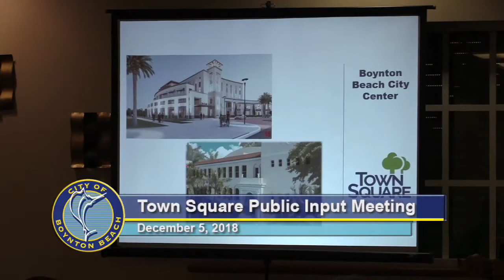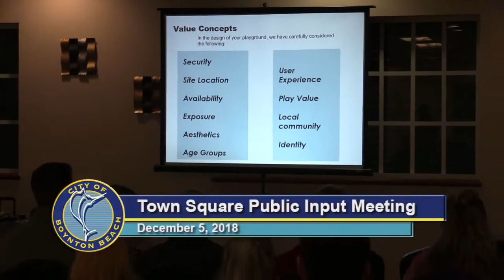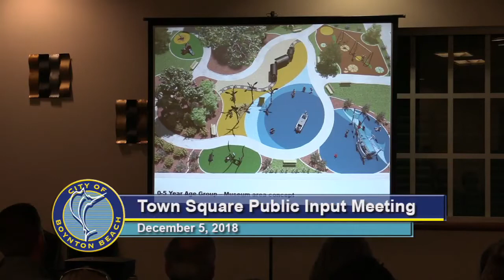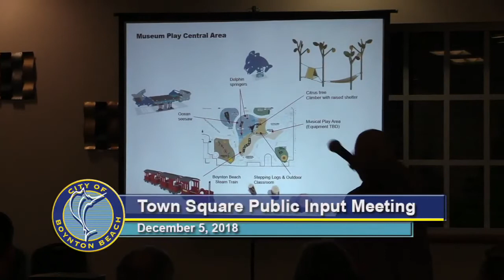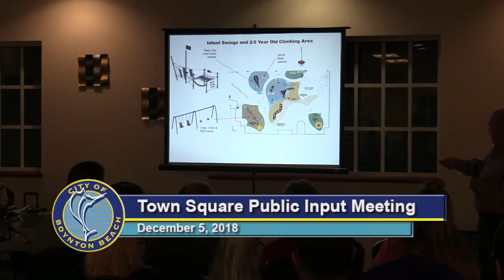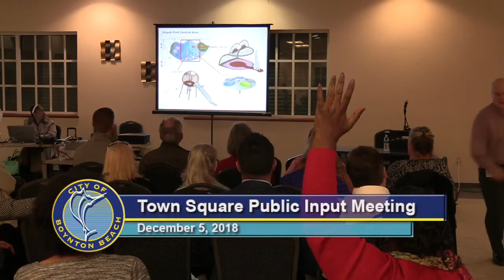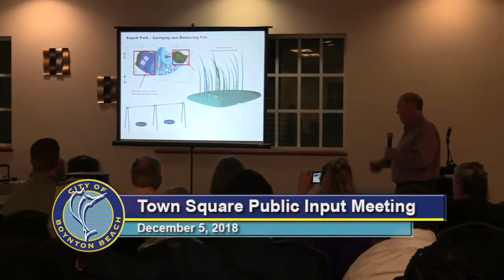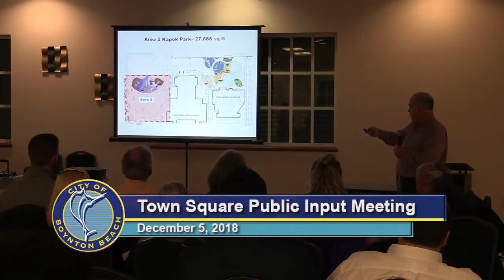Town Square Public Input Meeting 12/5/18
Town Square Boynton Beach Public Input Meeting
Topic: Development and design of Town Square playgrounds and open spaces.
December 5, 2018, 5:30pm - 7:30pm (scheduled)
Carolyn Sims Center, 225 Northwest 12th Avenue, Boynton Beach, Florida